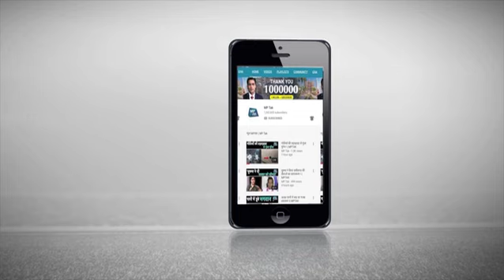एमपी की नदियों में उफानों की 'विनाशलीला' ! | MPTAK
मध्यप्रदेश मं लहरों का उफान तेजी से बढ़ रहा है, रेस्कयू टीम ने लोगों को बचाया.